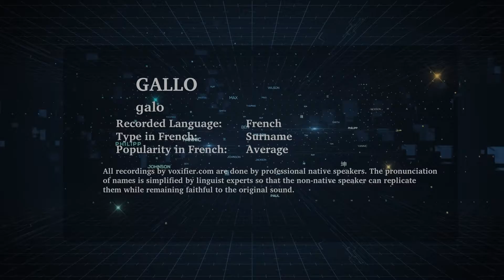How to Pronunce Gallo in French - Voxifier.com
This is the French pronunciation, popularity, and phonetics recording of the surname Gallo. The same name may exist in other languages with different pronunciations.